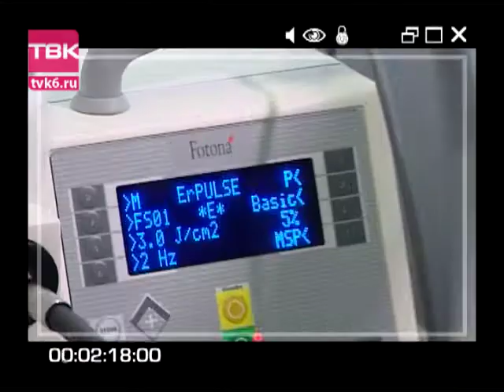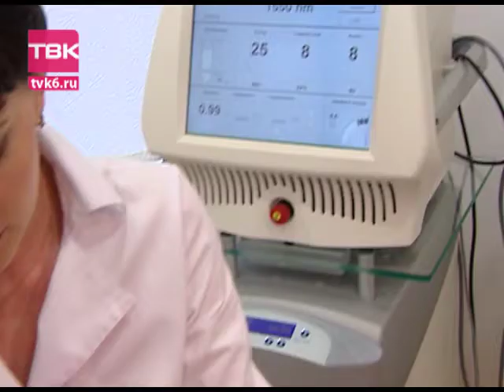Мастер-класс.Омолаживающие процедуры.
Ведущие Марина Ломакина и Татьяна Атаманова вместе ходят по магазинам в поисках качества и хорошей цены.